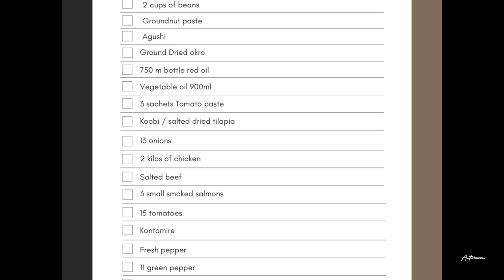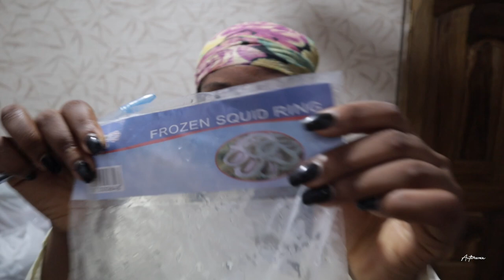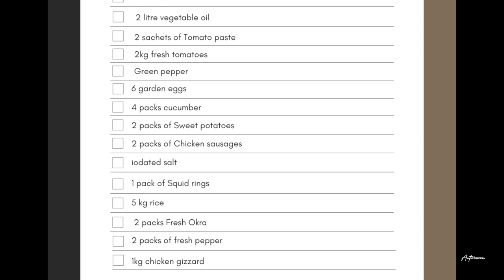Local Market vs. Grocery Store: WHERE TO SHOP AT BETTER PRICES | Grocery Shopping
Where to you shop groceries at lower/ better prices in Accra, Ghana? A local market like makola or a grocery store in one of the malls?
That's exactly what I wanted to find out with this video. So, with a 400 cedis budget, I went to my local market and then the shopping mall with another 400 cedis.

Let me know where you shop/ will be shopping at for groceries.

x,
Nana Antwiwaa Nuamah

grocery shopping, ghana vlog, accra living, living in ghana, grocery haul, how to shop groceries on a budget, shopping in ghana, shopping in accra, where to shop in accra, the antwiwaa, ghana vlog, accra living, west african, healthy food, cost of living in africa, cost of living in ghana